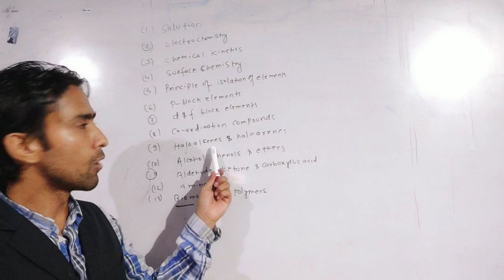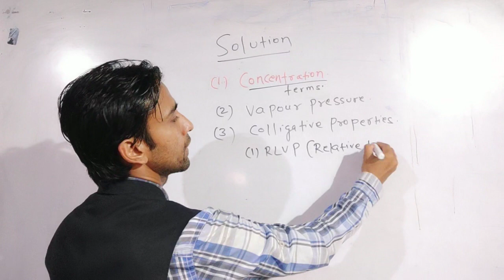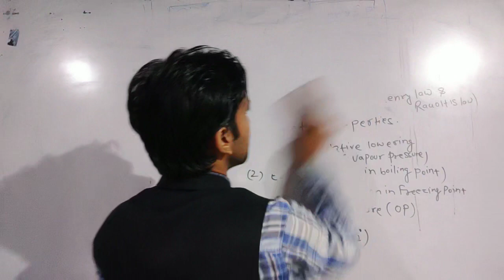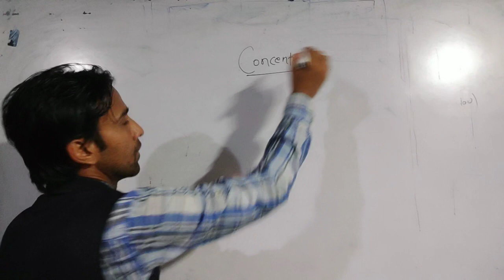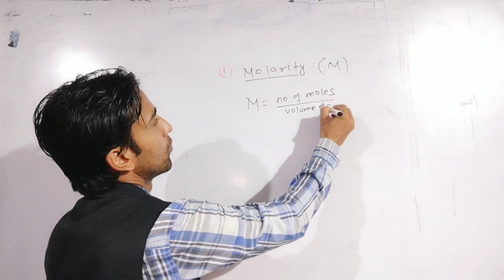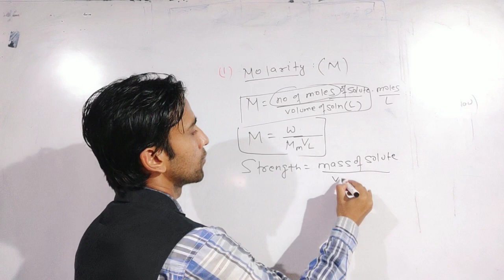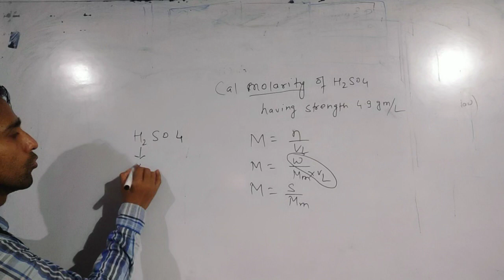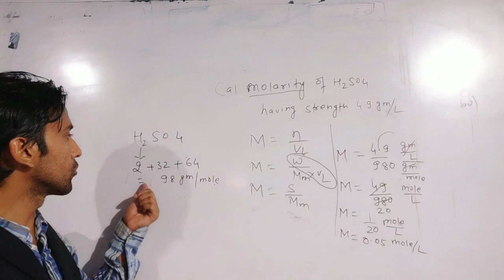SOLUTIONS BY ER. RAJU KR.